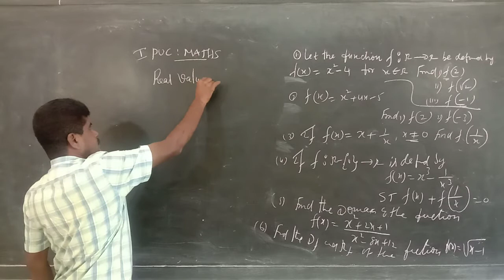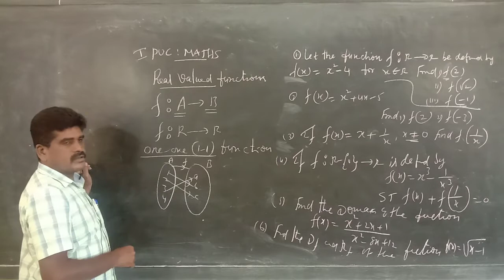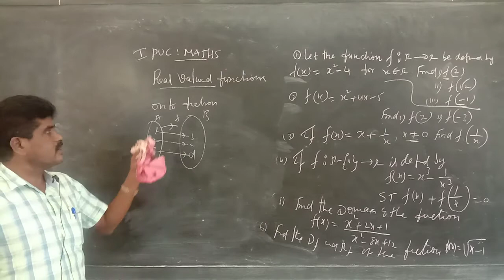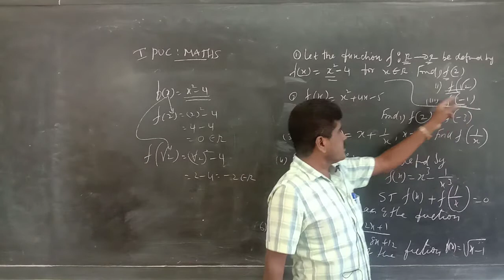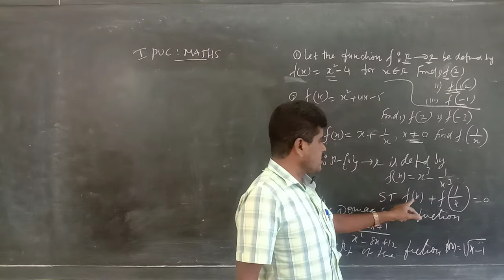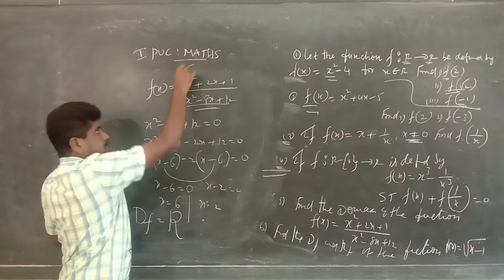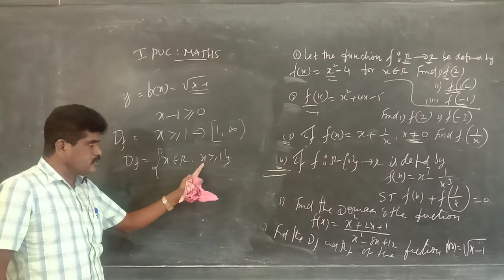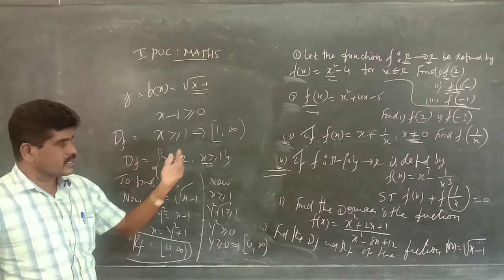Domain & Range of the FUNCTION